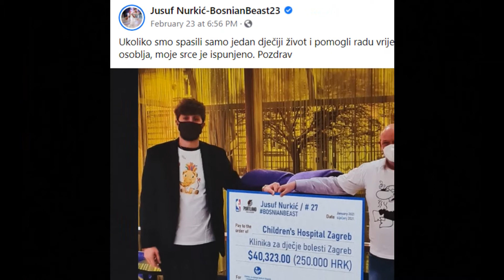Jusuf Nurkić oduševio domaću javnost humanitarnom donacijom dječijoj klinici u Zagrebu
Vrhunski bosanskohercegovački i NBA košarkaš Jusuf Nurkić oduševio je domaću javnost humanitarnom domacijom. Naime, on je Klinici za dječje bolesti u Klaićevoj donirao 250.000 kuna (oko 33.000 eura)...

"Moje srce će biti ispunjeno ako smo spasili samo jedan dječji život i pomogli radu vrijednog medicinskog osoblja", napisao je Nurkić.